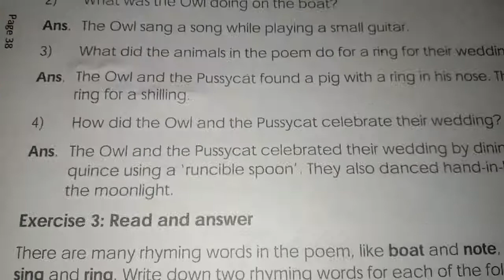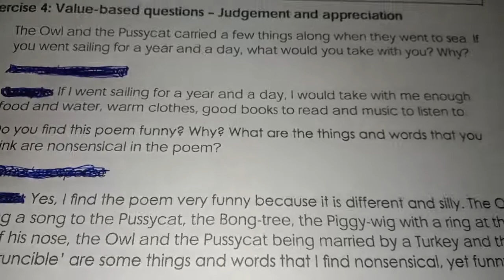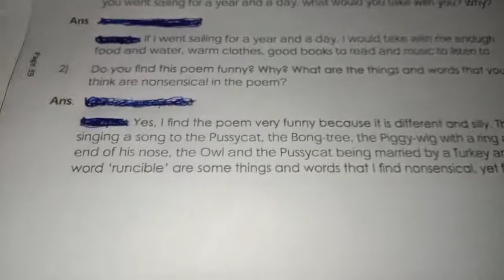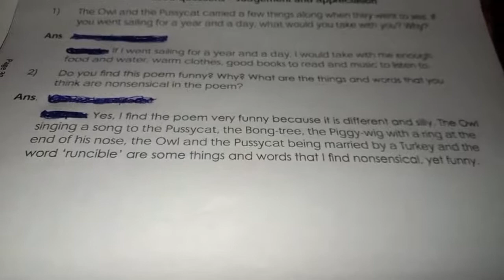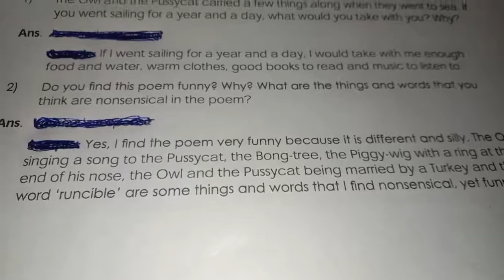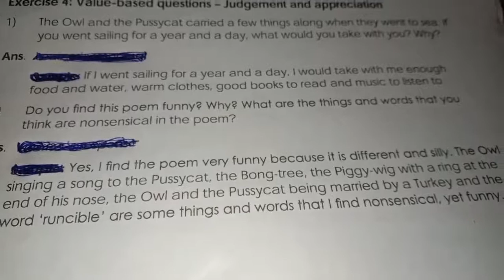4th class English Lesson no. 8 value based question and answer